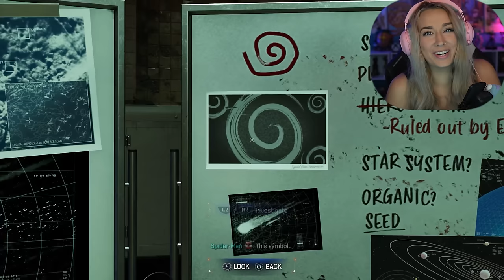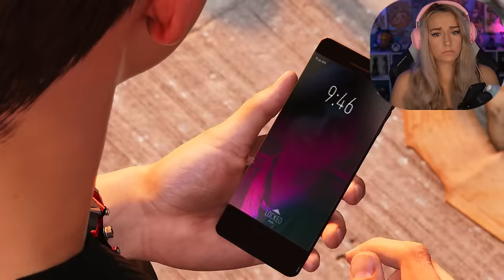Run | Marvel's Spider-Man 2: Pt. 11 | First Play Through - LiteWeight Gaming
In this Spider-Man 2 (Marvel's Spider-Man 2) Part 11 walkthrough video we rescue Dr. Connors and realize the suit is actually an alien! This PlayStation 5 Spider-Man 2 playthrough will include a Review and Full Gameplay Story Missions. This PS5 Spider-Man 2 walkthrough will also include the PS5 gameplay, all suits, suit tech upgrades, all gadgets, all skills and abilities, all main missions, all side missions, all bosses, the Ending of the Single Player Story and all cinematics and cut-scenes!

Thank you to PlayStation for gifting me a copy of this game!

154 Cobblestone Court Plaza
Mailbox 121